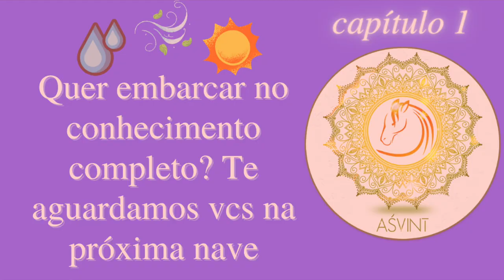Como DE FATO auto oleação Ayurveda torna o corpo mais saudável a partir de uma leitura bioquimica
auto-oleação enquanto NÃO prática diária? auto-oleação enquanto NÃO prática diária?